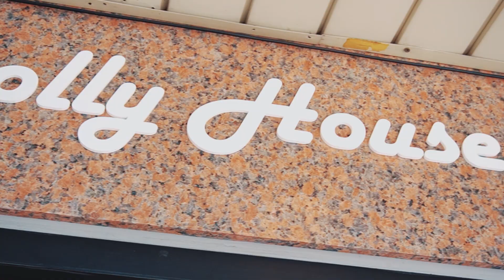2020년 숭의여대 패션디자인과 취업멘토링 수업영상 - 김윤주(모란배필)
돌리하우스 위치 : 서울시 강남구 삼성동 49-4 돌리하우스
(지하철 9호선 삼성중앙역 1번출구)

매년 해오던 숭의여대 패션디자인과 수업멘토링 강의를
올해는 코로X19 영향으로 인해 온라인으로 진행하게되었어요!
영상을 제작했기 때문에 시청자 여러분들에게도 공유 하고 싶어
이렇게 온라인으로 업로드 하게되었습니다
패션디자인으로 취업에 관심이 많으신분들은 한번쯤 보셔서 도움되었으면 좋겠어요~!